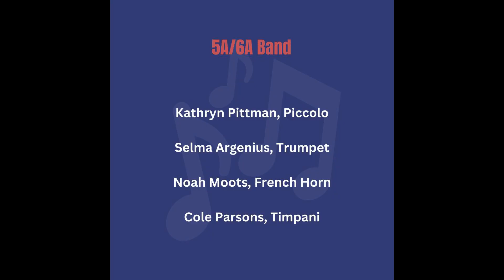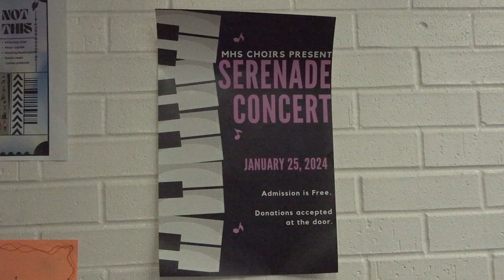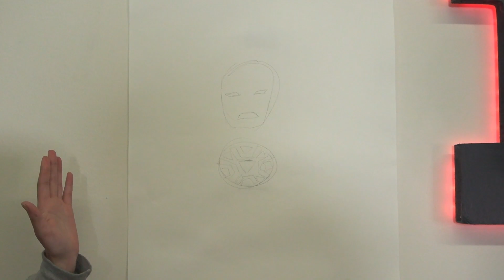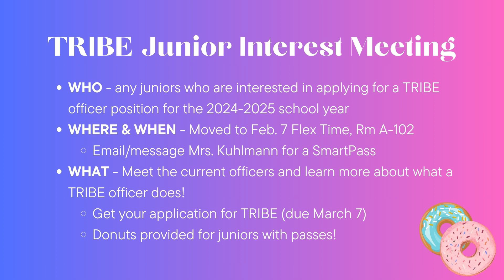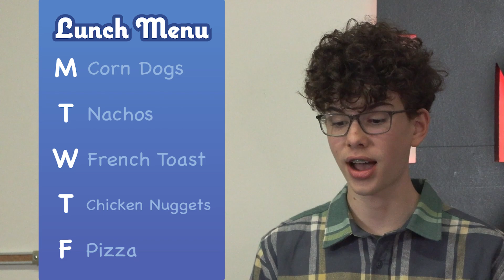240126 LR Big Blue Weekly ep 316